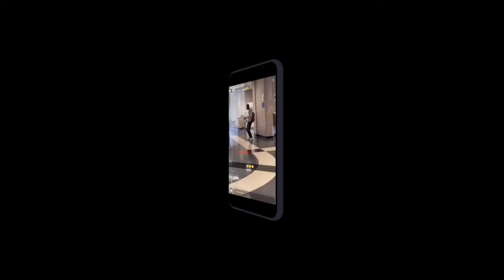We listening to miss the rage by Trippie Redd